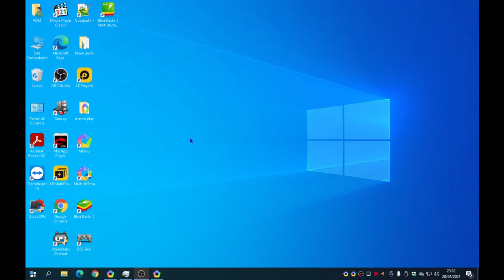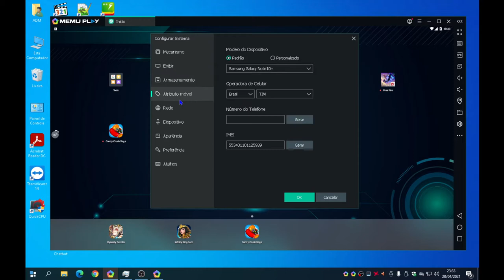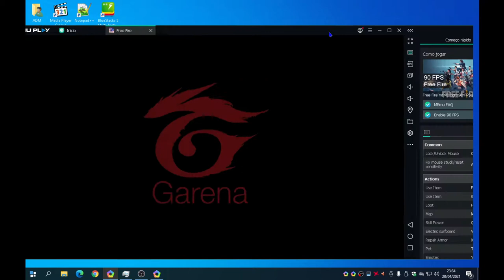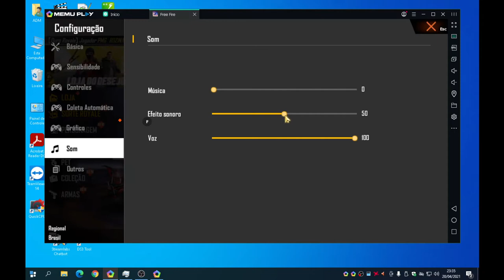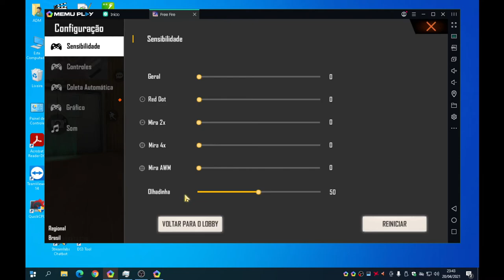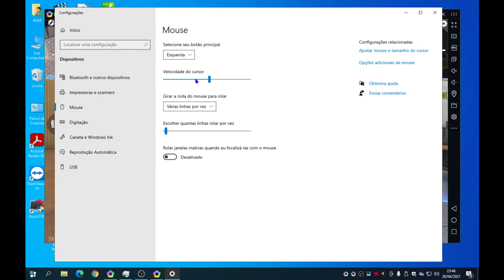COMO CONFIGURAR AS TECLAS DO MEMU PLAY PC FRACO MELHOR CONFIGURAÇÃO! SEM BUGS!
COMO CONFIGURAR AS TECLAS DO MEMU PLAY  MELHOR CONFIGURAÇÃO! SEM BUGS!